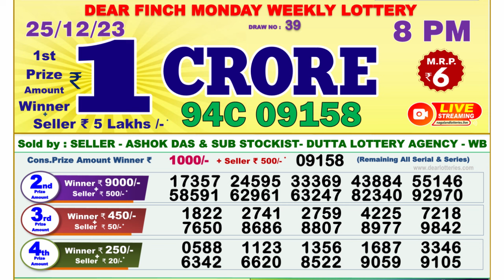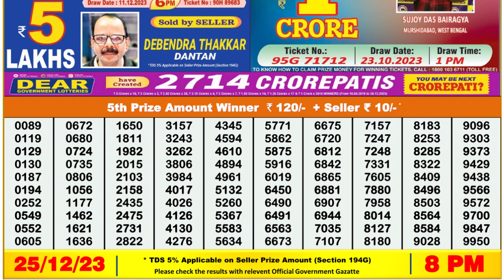🔴 Lottery Sambad Live 08:00pm 25/12/23 Evening Nagaland State Dear Lottery Result Pdf Download